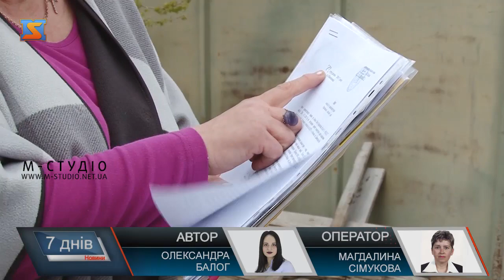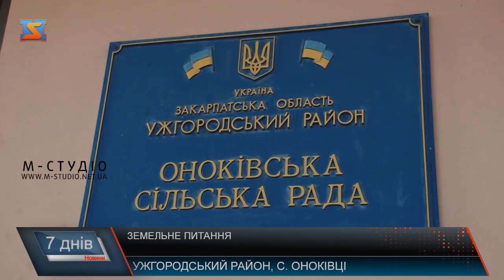Земельні питання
До редакції  «М-Студіо» звернулася жителька села Оноківці Ужгородського району. Жінка скаржиться, що у неї нібито відібрали земельну ділянку, яку їй же надали. Далі – у деталях.